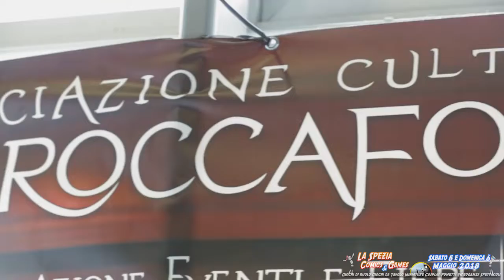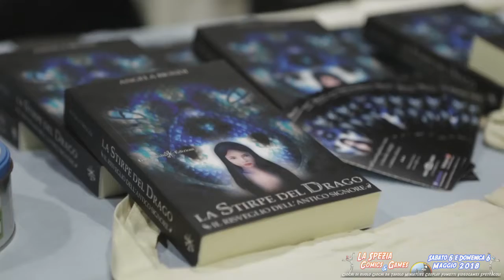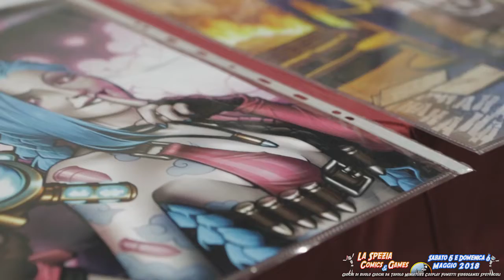LA SPEZIA COMICS AND GAMES 2018 - VIDEO PROMO FIERA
SABATO 5 E DOMENICA 6 MAGGIO 2018
LA SPEZIA COMICS AND GAMES